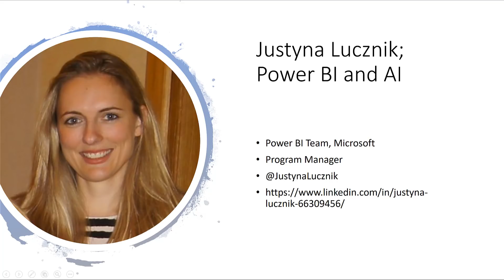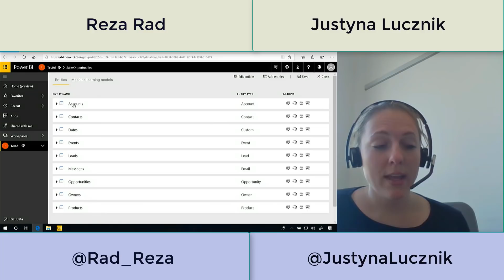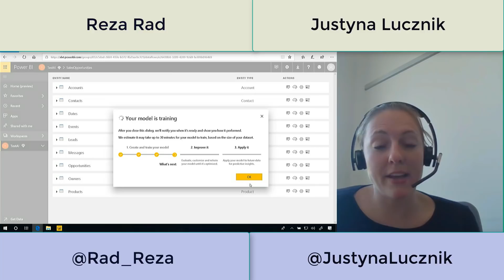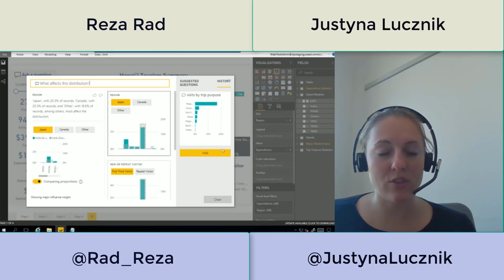Justyna Lucznik Interview at Ignite 2018 Power BI and AI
Justyna Lucznik is a program manager in Power BI team focusing on AI features on the product and service. In this interview, she talks about AI features announced in Microsoft Ignite 2018 in Power BI Desktop, Power BI Service, and Power Query.